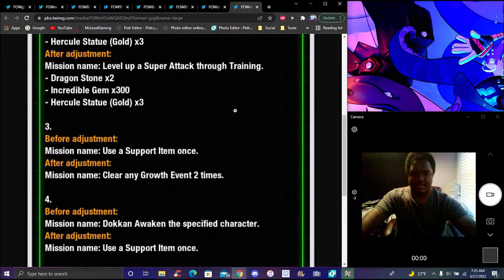GLB HITTING 1ST + 2 NEW SUPPORT MEMORYS + NEW SBR STAGES + E.C.B!!! ??? DBZ Dokkan Battle